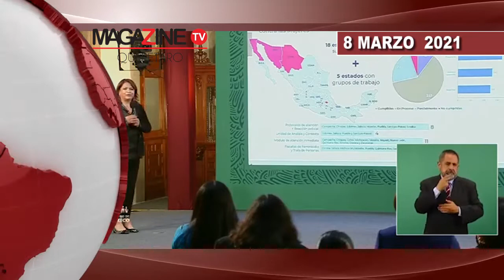RESUMEN DE NOTICIAS 8 MARZO 2021 MATUTINO